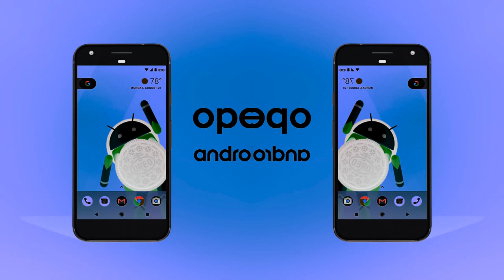Every Regular OREO Flavors Commercials | CoNfUsIoN